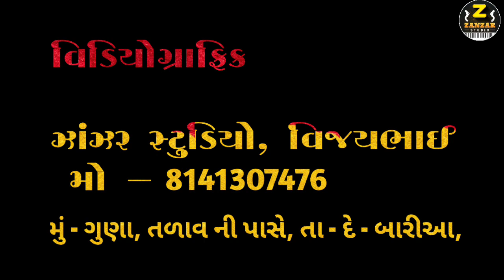sumant mavi | હેલો મારો સાંભળો રણુજા ના રાજા | maro hello sambhalo | સંતવાણી ભજન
ZANZAR STUDIO PRESENT...

Song Name - હેલો મારો સાંભળો રણુજા ના રાજા

Singer - સુમંત માવી

Lyrics - traditional

Music Benjo - Arjun patel

tabla master - Naran bhai

manjira - રાજેશ પટેલ

Video editing - viju photography

Producer - વિજય બારીઆ